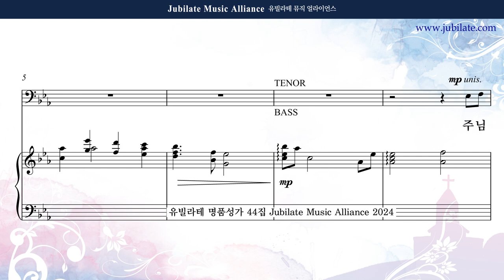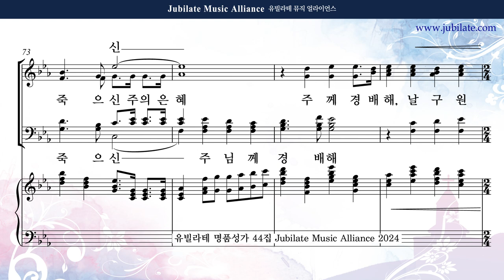[유빌라테 44집] 24. 조성옥 - 찬양하리 신실하신 주의 사랑 Bass